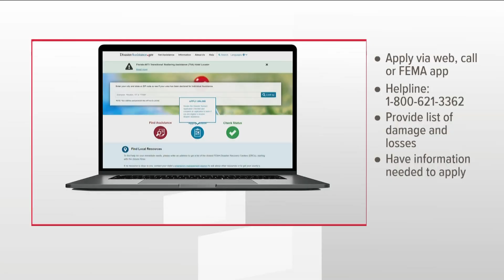FEMA assesses damage after tornadoes strike in Spalding County, assistance available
A spokesperson at FEMA said the agency will move as quickly as possible with each application to get people the help they need.